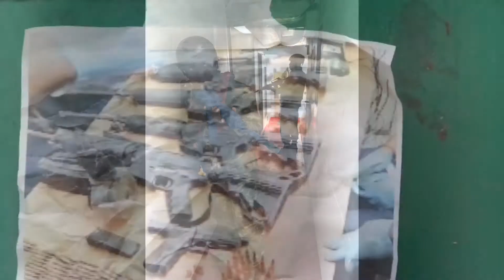Places and Faces (Training Drills)